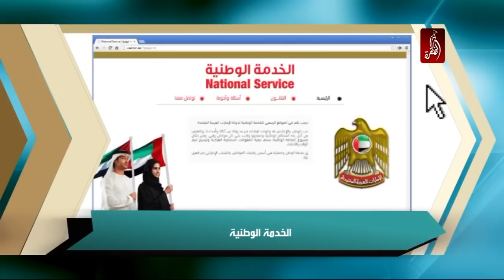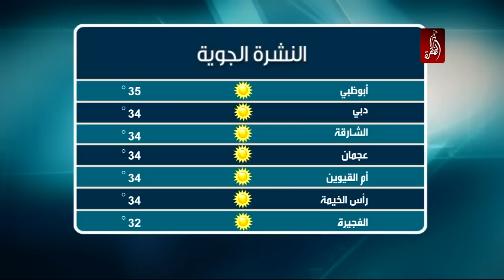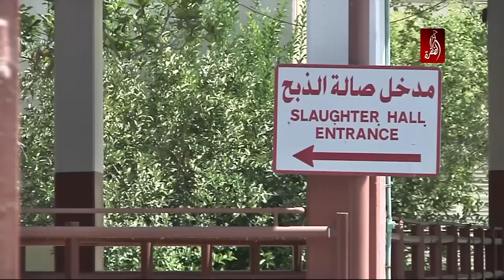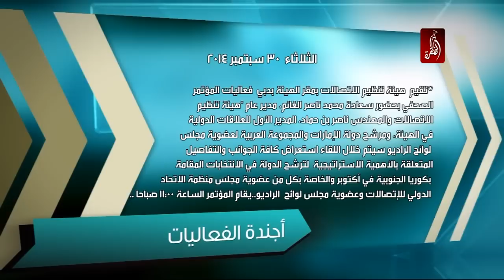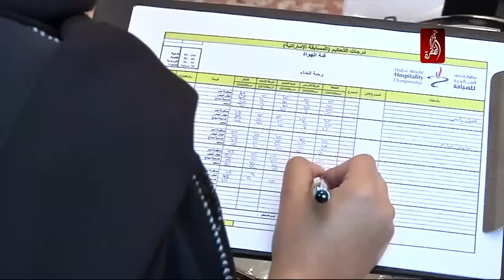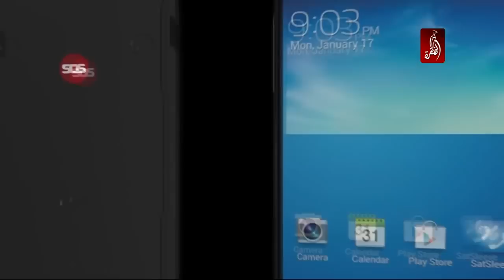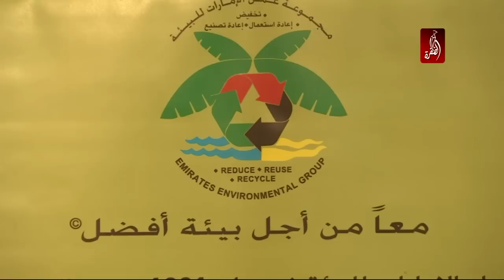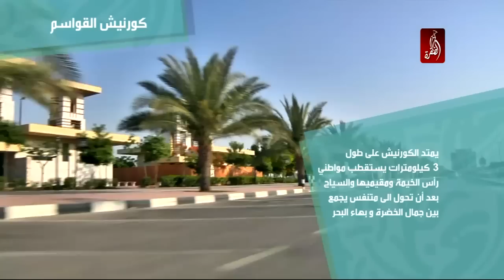مساء الامارات 29-09-2014 - قناة الظفرة